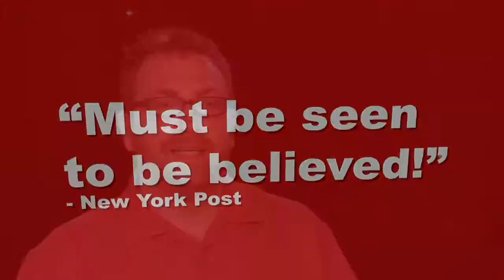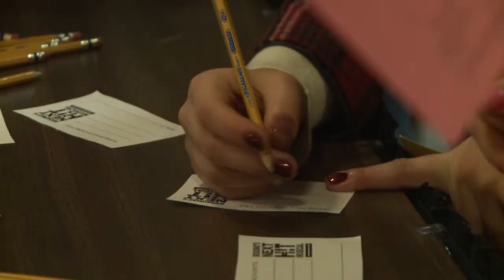Hello Tarpon Arts - From Broadway's Next Hit Musical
On March 12th Broadway's Next Hit Musical heads to Tarpon Springs, FL to bring you a fully improvised musical based on YOUR song title suggestion. Company member Deb Rabbai is QUITE excited to head that way (and it's not just the NYC winters!). To find out when Bways NHM is coming your way, head to the tickets & info page of BroadwaysNextHitMusical.com